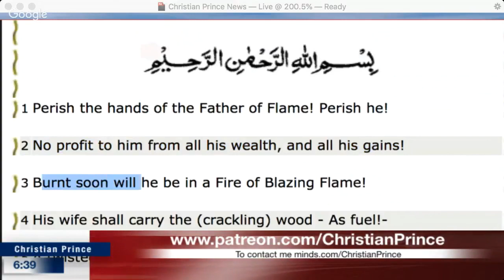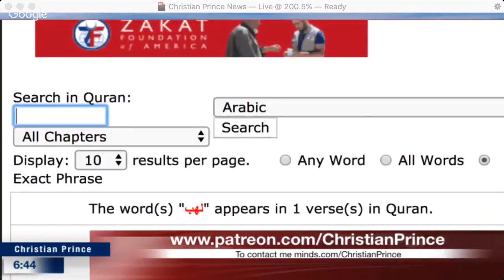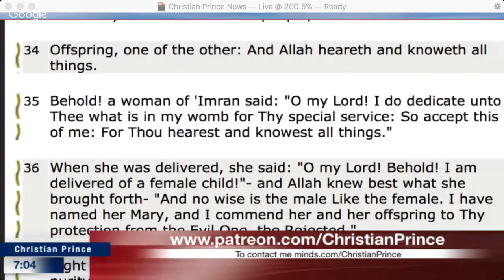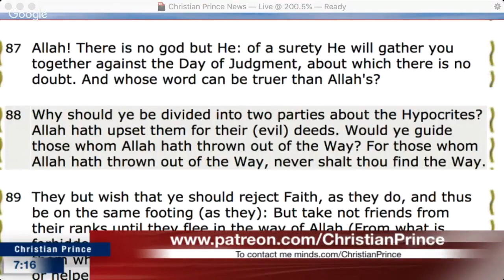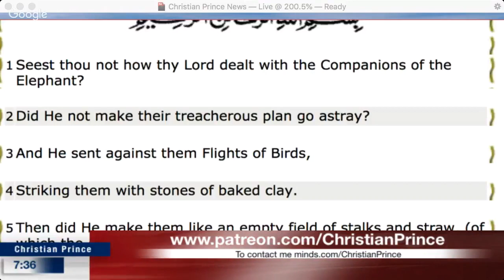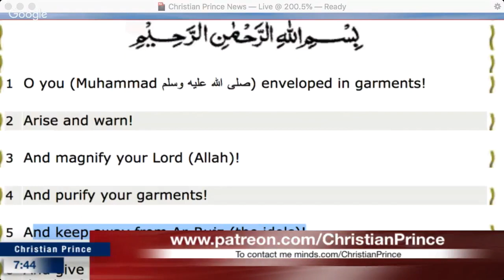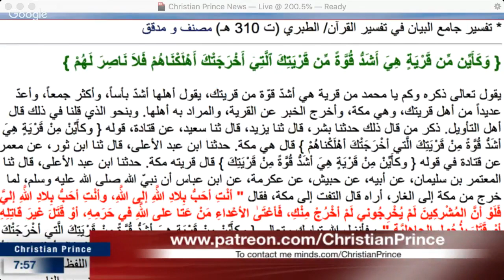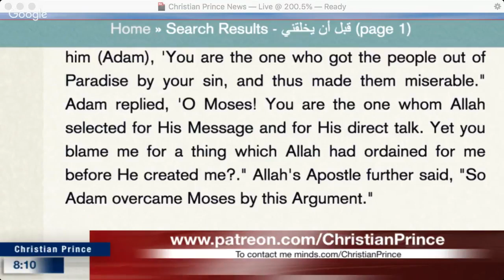Christian Prince - Post Imam Rohi "see you in two days" Debate Roundup / Donkeys Dance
The Arab4Christ video link –

Christian Prince’s Ministry has produced thousands of videos.  Some are available on his YouTube Channels and others seemingly lost when YouTube canceled one of his channels.This is a repost of a Christian Prince Live Stream video from May 26, 2018. It was live-streamed on The Arab4Christ YouTube Channel.